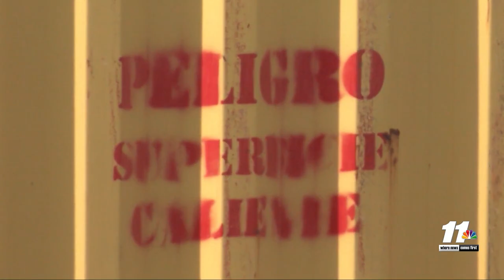KYMA Team Border Coverage with Adam Klepp and Samantha Byrd